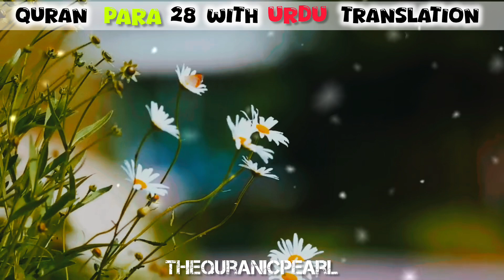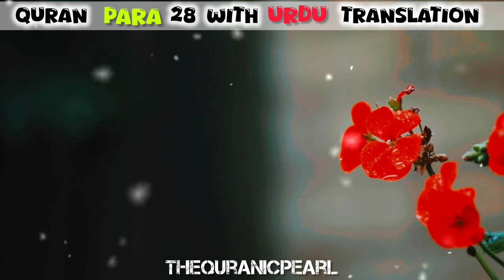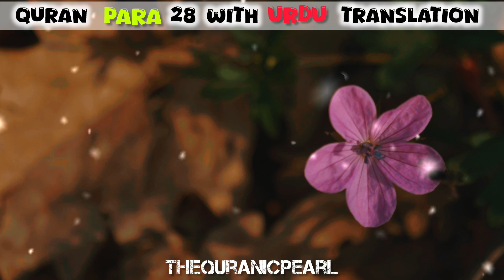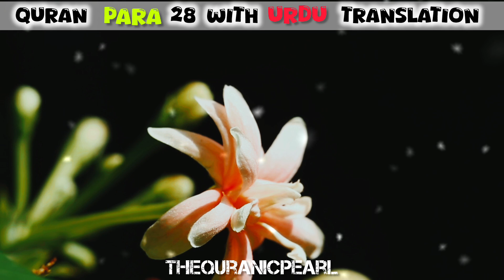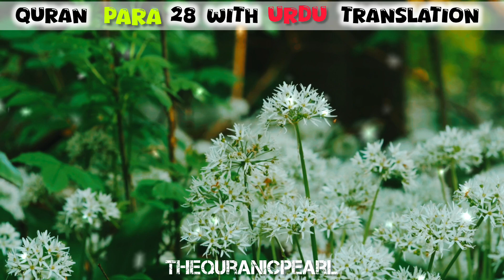💕Quran Para 28 Only Urdu Translation ✨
Reciter : Mairaj Uddin Khan
Translator : Fateh Muhammad Jalandri

In this video, we present Quran Para 28 with Urdu translation, making it easy for you to follow along. Whether you are a beginner or looking to deepen your understanding of the Quran, this video is designed to help you connect with the holy text.

Join us as we explore the beautiful verses of Para 28, enriched with an accurate Urdu translation. This format allows viewers to read and comprehend the meanings seamlessly, enhancing your spiritual journey.

Keywords 👇🏻

quran
quran para 28
para28
quranfull
quranpara28
quran para 1/30 just urdu translation
para 28 urdu translation only
quran only urdu translation
quranfullpara
quran pak ka urdu tarjuma
quran ka only urdu tarjuma
quran full translation
quran-para 28/30-urdu translation
para 28 only urdu translation
quran para 26
para26
quran para 26 with urdu translation
quran para 1/30 with urdu translation
quran urdu tarjumah
quranpara26
quranfull
quranfullpara
para no 26 with urdu translation
Quran only para 26
para 26 only urdu translation
quran pak ka urdu tarjumah
quran para 25 urdu translation
para25
quranpara8
quran para25
quranfull
quranfullpara
quran urdu translation
quran full translation
Quran only para25
quran-para 25/30-urdu translation
para 25 only urdu translation